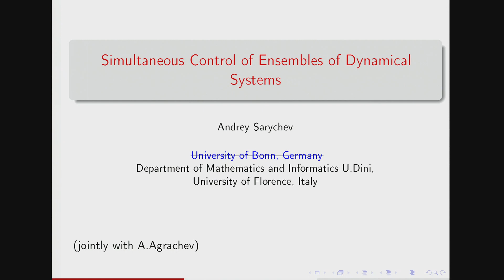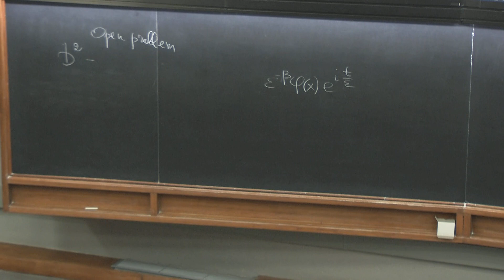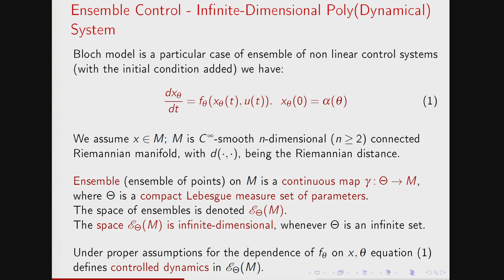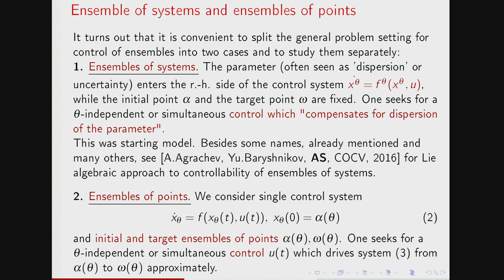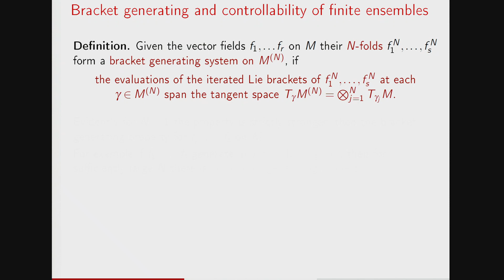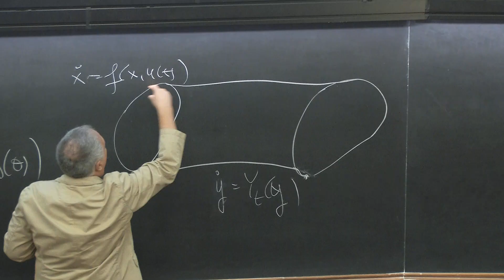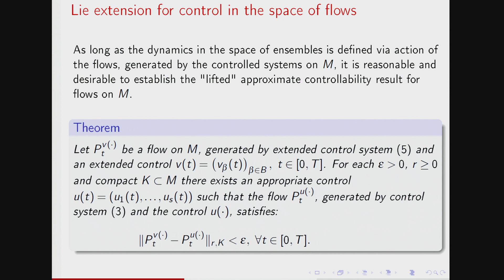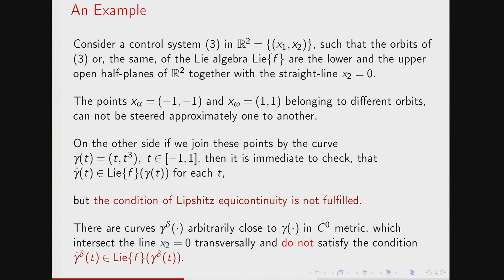Simultaneous Control of Ensembles of Dynamical Systems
Speaker: Andrey SARYCHEV (University of Bonn, Germany)
2019_09_20-09_00-smr3324.mp4